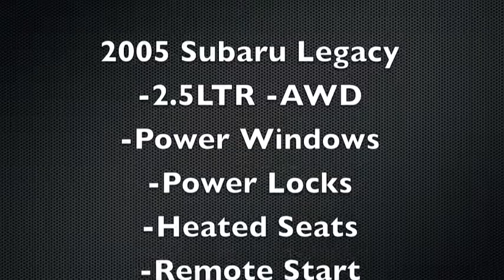2005 Subaru Legacy AWD Carl Cox RV